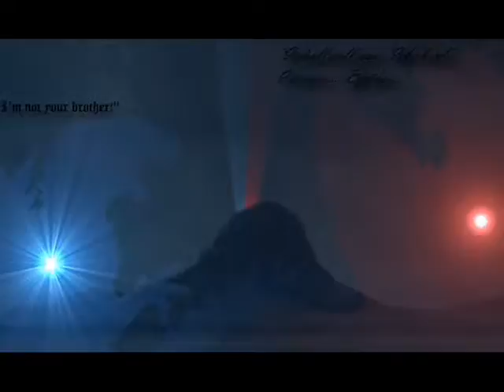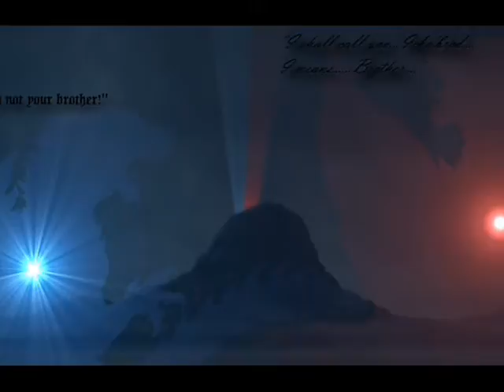Icka'brod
READ IT HERE ON FIMFICTION

A new king has arisen, but old 'family' returns

"I shall call you...Icka'brod. it means...brother.."
"I'm not your brother!"

Dialogue property of Chris Elchesyn
Character property of Toho
Original artwork by Matt Frank
Music (Final Hour) property of X-ray Dog and association